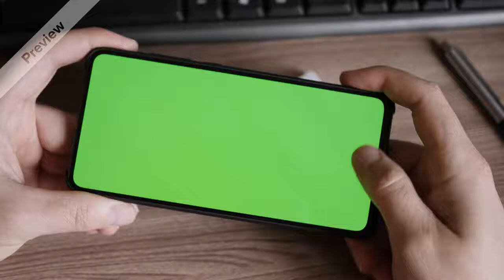Holding and touching mobile VFX Green Screen Film Making free video